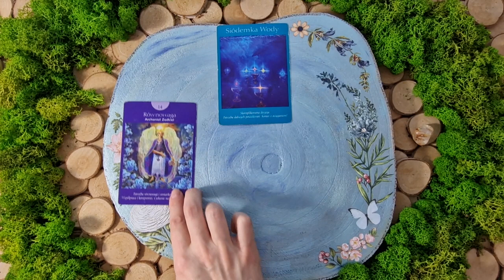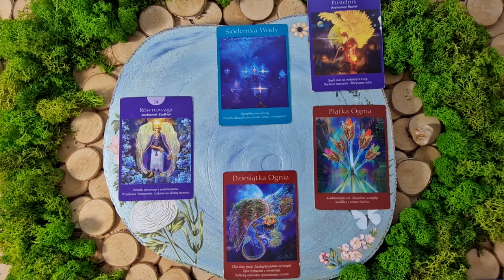♐️STRZELEC | Życzeniowe wishful thinking?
Zapraszam Cię do czytania na najbliższe 24h.
Przekaz ten można traktować także bezterminowo, jeśli treść filmu jest bliska Twojej sytuacji lub po prostu trafiłeś na ten film tzn, że miałeś usłyszeć informacje w nim zawarte, niezależnie od tego ile minęło od jego publikacji.

Wszystkie filmy opublikowane na moim kanale posegregowane są w tematycznych playlistach do których zapraszam, tam znajdziesz inne treści dedykowane Twojemu znakowi.

🍵 Z przyjemnością postawiłam dla Ciebie karty, będzie mi miło jak postawisz mi kawkę. Dziękuję i oby Twój kielich był wypełniony tym czego pragniesz. Uściski.